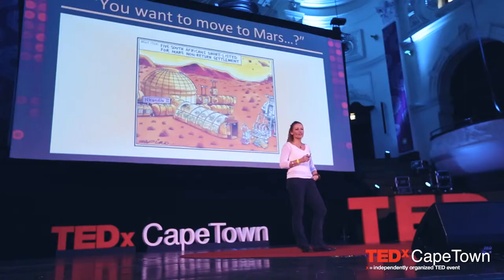TEDxCapeTown 2015: Behind The Scenes - Adriana Marais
Videographer: Sean Smith
Editor: Matthew James